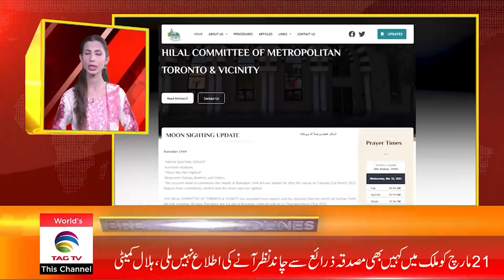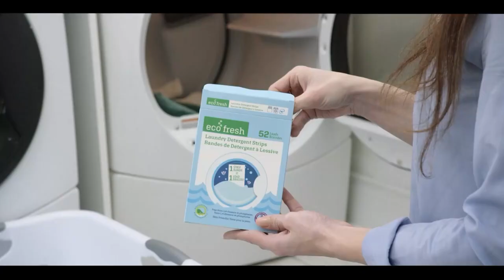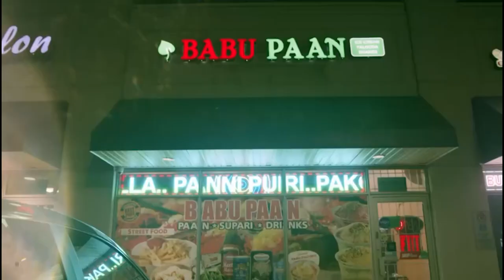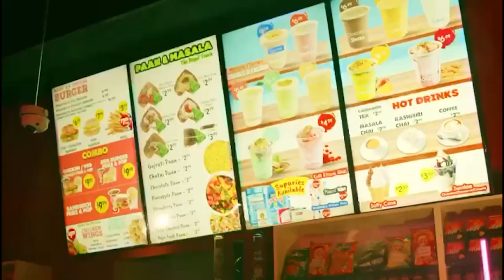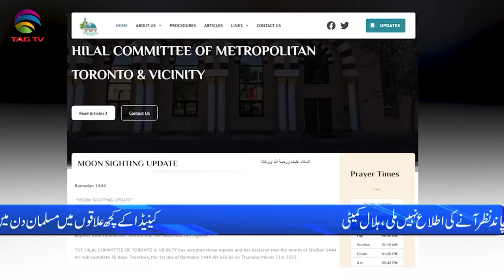International and Canadian News - March 22, 2023